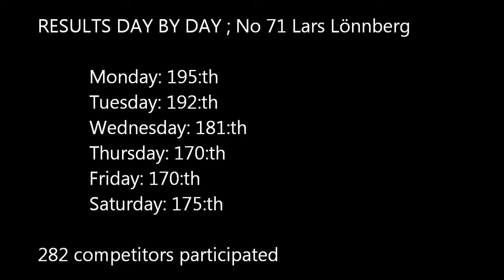71 Lars Lonnberg, Scottish Six Days Trial 1985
A motorcycle competition first week annually in May in Fort William, Scotland. I remember there was a little man after me with starting number 85. He was really fast between the sections and also rode them very well. He was way before me when the week was over. According to the entry list his name was Gordi Tarres. Hepp!

You can find list of entries, the top five riders and participating Swedes day by day results in this map